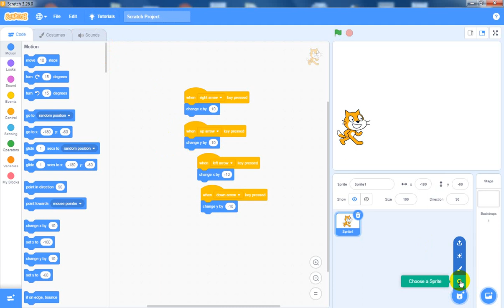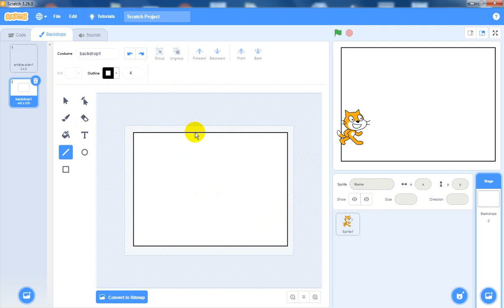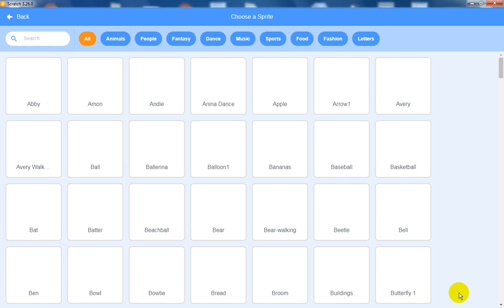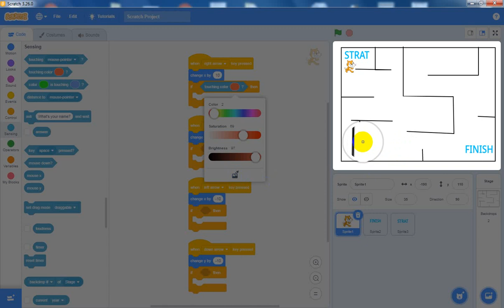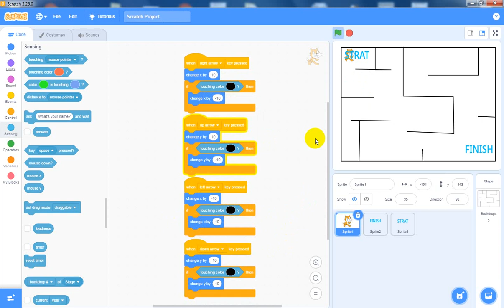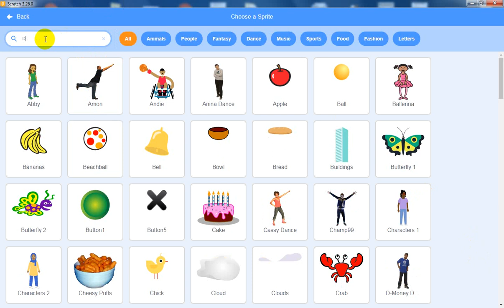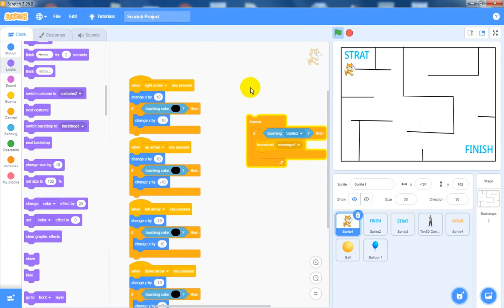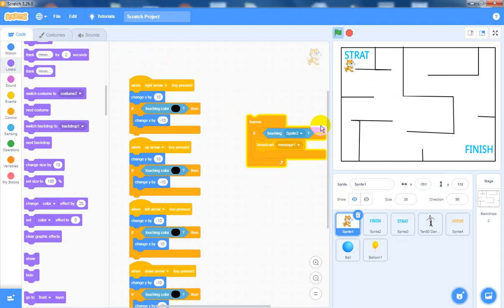كيف تسوي متاهة في سكراتش اول تجربة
scratch دونات
scratch درس
scratch دانلود
scratch دانلود برنامه
scratch دانلود نرم افزار
scratch دانلود برنامه ی
scratch دانلود فارسی
سكراتش داونلود
scratch خدش
سكراتش خامس ابتدائي
سكراتش خامس
سكراتش خطوات
سكراتش خمسات
خلفيات scratch
خلفيات سكراتش
خلفية سكراتش
kh-scratcher
سكراتش حاسب ثالث متوسط
سكراتش حوار بين شخصين
سكراتش حاسب
سكراتش حروف
سكراتش حوار
سكراتش حساب
سكراتش حمل
سكراتش حساب جديد
سكراتش جونيور
سكراتش جاهز
سكراتش جوال
سكراتش جي ار
سكراتش جونيور تنزيل
سكراتش جوجل
سكراتش جديد
سكراتش جونيور pdf
scratch ثالث متوسط
سكراتش ثالث متوسط
سكراتش ثالث متوسط التدريب الاول
سكراتش ثالث متوسط تحميل
سكراتش ثالث متوسط التدريب السادس
سكراتش ثامن
سكراتش ثانية متوسط
سكراتش ثلاثه
scratch garden the
scratch the
scratch تعريف
scratch ترجمة
scratch تنزيل للاندرويد
scratch تعلم
scratch تسجيل الدخول
scratch تطبيق
scratch تعليم
t scratch
t scratch download
scratch t rex game
tp scratch pdf
tp scratch programme de calcul
tp scratch variable
tp scratch college pdf
tp scratch 2
scratch بالعربية
scratch برنامج
scratch بالعربي
scratch بحث
scratch برنامج تحميل
scratch بحت
scratch بحث حول
scratch باللغة العربية
p scratch
b scratch
scratch app
baby scratches
scratch b gone
scratch-b-gone glass ceramic cooktop restoration kit
scratch b gone reviews
scratch b gone lowes
scratch اون لاين
scratch الاصلي
scratch العاب
scratch القديم
scratch اخر اصدار
scratch النسخة القديمة
scratch games

scratch 0.3 download
scratch 0.1
scratch 0.4
scratch 0.3 on
scratch2 0
scratch 0 3
week 0 scratch
scratch 0.x
sub 0 scratch
pandemic season 0 scratch
chasing scratch 0 twitter
scratch 1.0
scratch 1.5
scratch 1.3
scratch 1 online
scratch 1.2
scratch 1.4 of 30-june-09
1. scratch 3.0
1. scratch.mit.edu
$1 scratch off tickets
$1 scratchies
$1 scratch offs
$1 scratchers
$1 scratch off odds
$1 scratch tickets
scratch 2 offline editor
scratch 2 apk
scratch 2 gratuit
scratch 2 win
scratch 2 en français
scratch 2 تنزيل
2 scratch song download
2scratch ex
2scratch sober
2scratch frozen
no love 2scratch
$2 scratch off
2scratch superlife
ballin 2scratch
scratch 3 download
scratch 3 apk
scratch 3 en français
scratch 3 gui
scratch 3.18.1
scratch 3d
scratch 3.0 online
3 scratch programming
scratch 3.o
scratch 3 0
scratch 3 tutorial
scratch 3.o download
scratch 4.0
scratch 4cash
scratch 4.0 release date
scratch 4.0 online
scratch 461
scratch-461.exe download
scratch 4 release date
4 scratch awl
4 scratch off tickets
scratch 4 download
scratch 4 cash
scratch 4 arduino download
scratch 4 online
scratch 5.0
scratch 5.0 download
scratch 5 download
scratch 5.1
scratch 5.0 online
scratch 5eme
scratch 5 nights at freddy's
5 scratchley place monash
5 scratch off tickets
5 scratch off
$5 scratchers
$5 scratch tickets
$5 scratch off lottery tickets
$5 scratch off tickets texas
$5 scratchies
scratch 6.0
scratch 60 fps
scratch 6.0 download
scratch 64
scratch 666
scratch 69
scratch 6.2
scratch 6.0 release date
6 scratches urban legend
#6 scratch kitchen
6 scratch test
scratch 6
scratch 6 download
fnaf 6 scratch
scratch 6. sınıf uygulamaları
scratch 6eme
scratch 7eme
scratch 76
scratch72
scratch 70
scratch 7 indoor soccer complex
scratch 7.0 download
scratch 72 reviews
7 scratch vinyl
7 scratch records
7 scratcher
7 scratch ticket
7 scratch off
7 scratchers lottery
7 scratch vinyl uk
7 scratch card
scratch 8eme de base
scratch 8 ball
scratch 8 ball pool
scratch 8.0
scratch 8 ball rules
scratch 8 ball on break
scratch 8eme annee
scratch 8 integrantes
8.scratch with fingernail pencil lead slippery
8 scratch 2.0
scratchers 8 ball pool
scratching 8 ball pool rules
scratch 9.0
scratch 9ja
scratch 9 ball
scratch 911
scratch 9.0 download
scratch 99
scratch 900
9 scratchley place monash
9 scratch off tickets
9 ball pool scratch rules
scratch 9/11
scratch 9 comic
scratch 9 rainbow tails
scratch 9-13